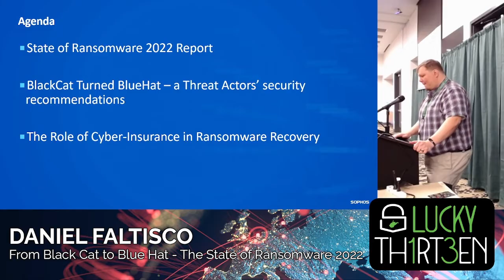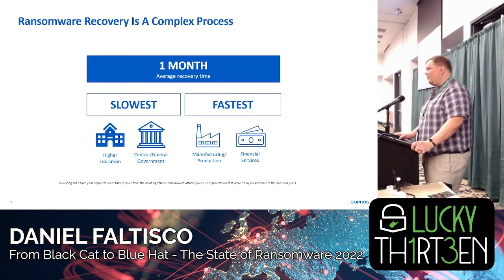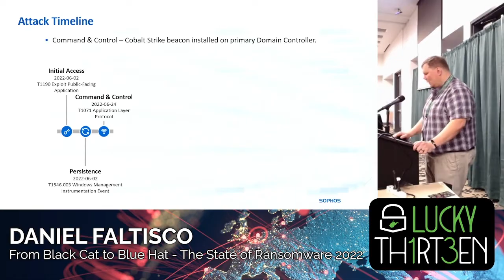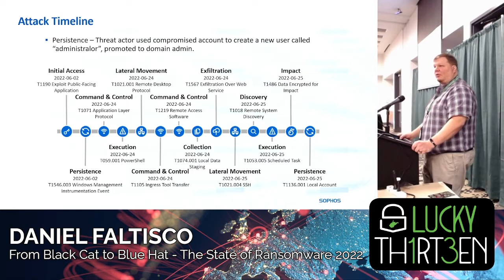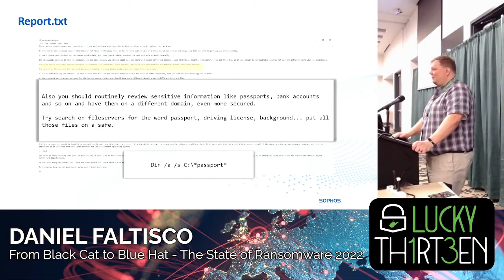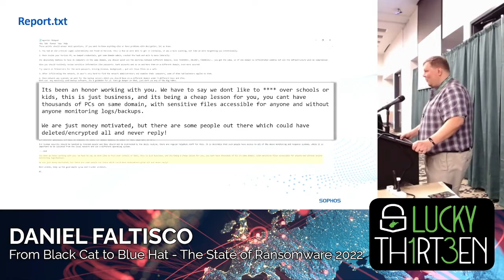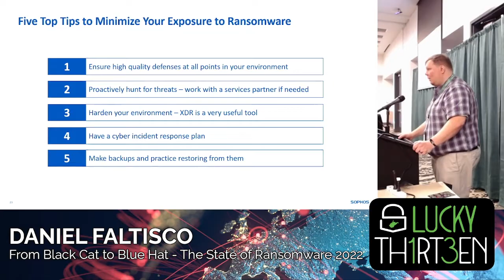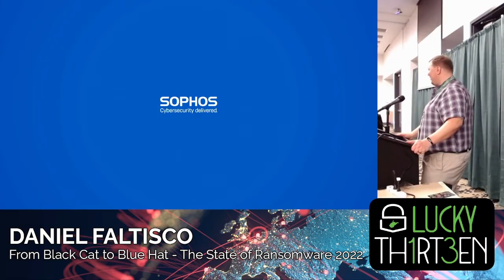Daniel Faltisco - From Black Cat to Blue Hat The State of Ransomware 2022 LUCKY TH1RT3EN mp4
Join me as I dive into Sophos’ most recent independent third party study on the State of Ransomware 2022. Included this year is the role Cyberinsurance plays in setting the bar for risk management.
Stay for a story ripped straight from a recent incident response engagement, where the threat actor did something rather unexpected after being paid the ransom: they actually left behind some notes on how to shore up defenses!